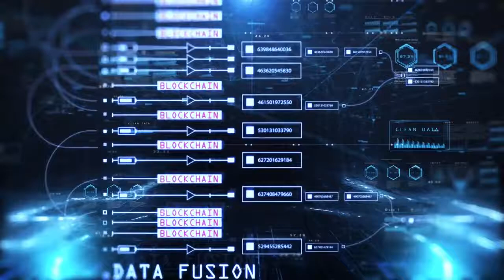Banyan Network Worlds First Distributed Ecosystem Of Data Economies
Banyan Network is a fusion of big data network based on blockchain technology called Data Fusion Value Chain Network (DVN). It is also the world’s first distributed ecosystem of data economies raised and built by team experts in the field of data analytics.
Banyan Network covers data collection, cleansing, integration, and applications. Our goal is to focus on blockchain enabled trusted data connection, third-party data integration and governance, data applications and open market development, building a positive interactive value-linked network of data benefits by establishing standards, providing channels, and issuing tokens.

Creator of the video:
Evan/Creative One (3rd place of the $BBN video contest)